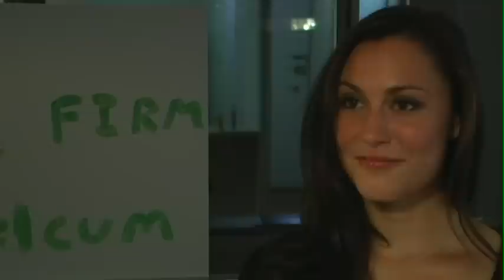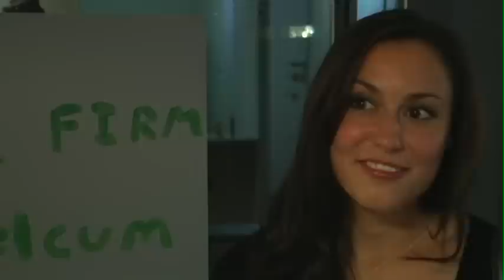Mullet Man: The Kind Of a Movie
Mullet Man starts a private investigation firm to find his stolen car but ends up solving who was dumping toxic wase behind a school. - Slap stick comedy.